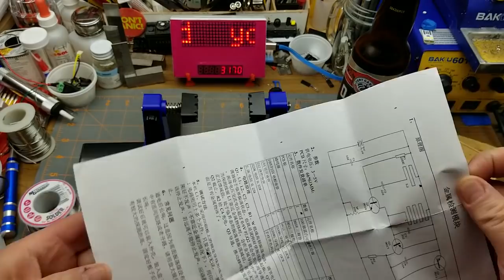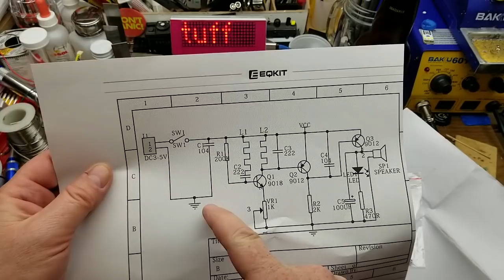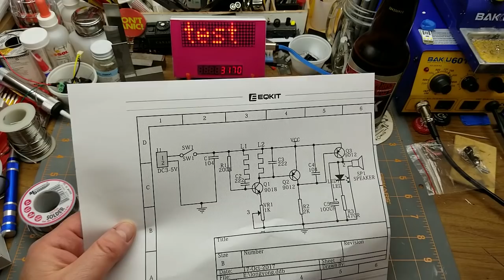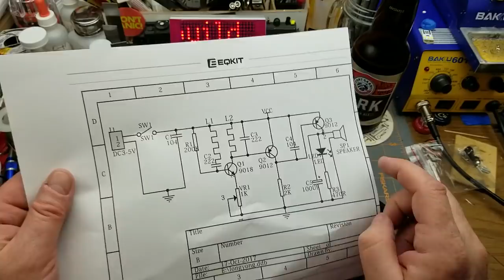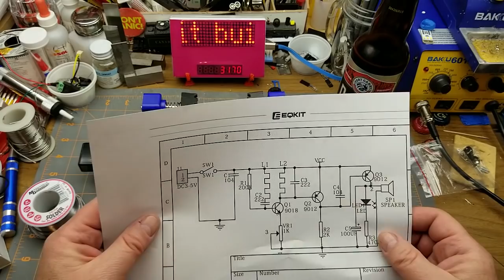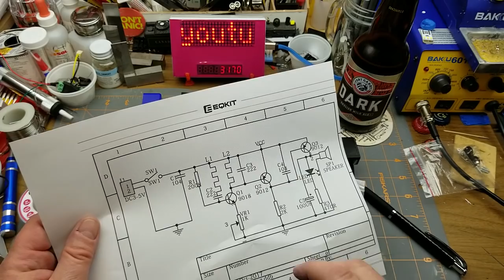The best PCB holder so far (short version)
Time to try out my newest circuit board holder by building a couple of simple kits.

Just for fun, I did 2 edits of this video.
This is the shorter one.

It features more of the soldering action at real-time speed.